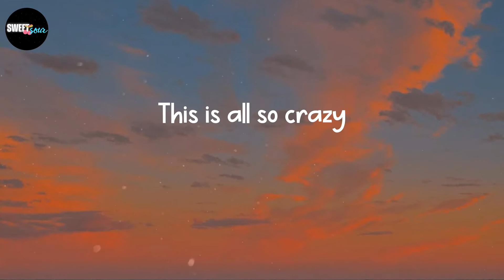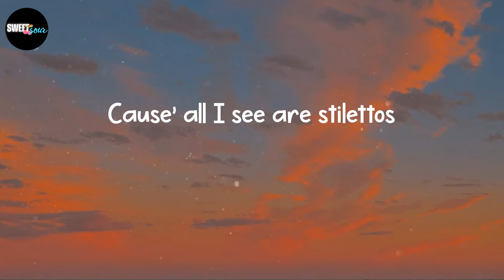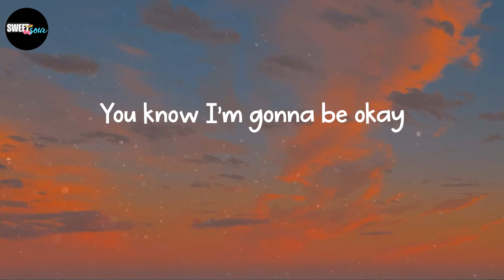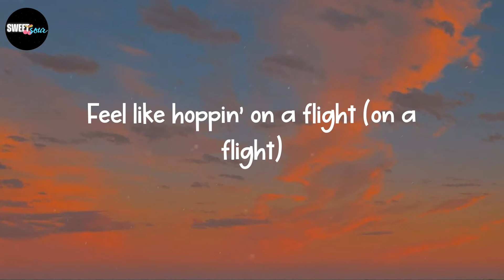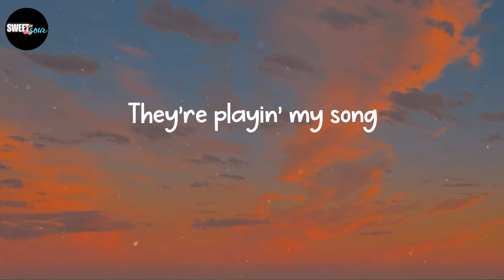Miley Cyrus - Party In The U.S.A. (Lyrics)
Lyrics: Party In The U.S.A. - Miley Cyrus